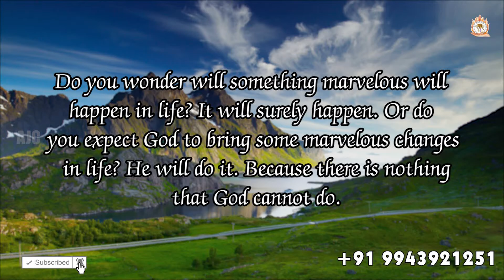ARK OF JESUS CHRIST (APRIL 12 PROMISE WORD)